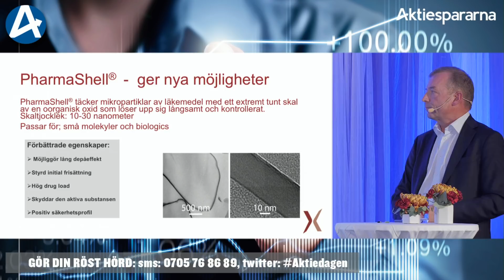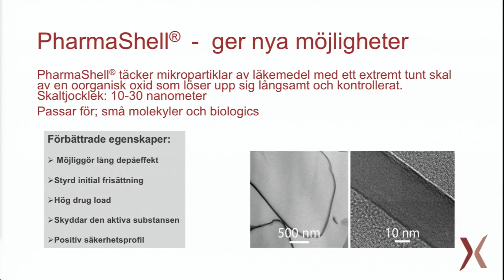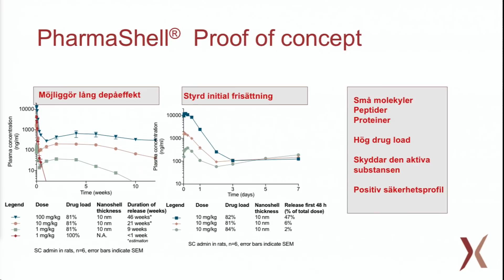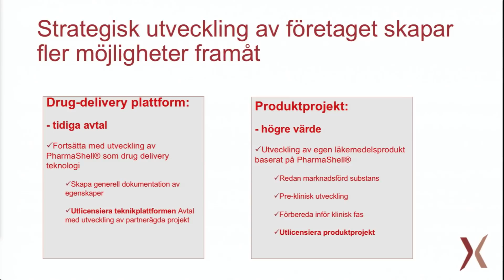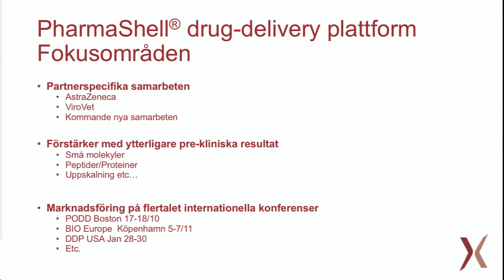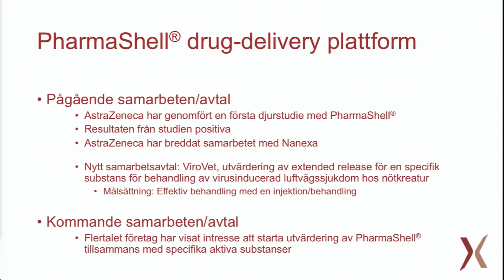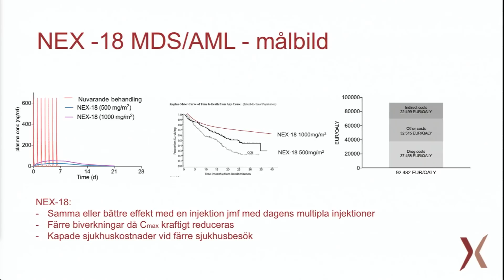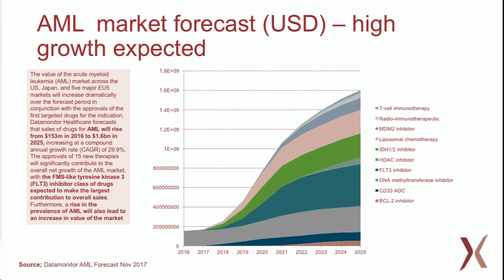Nanexa – Aktiedagen Stockholm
VD David Westberg presenterar bolaget